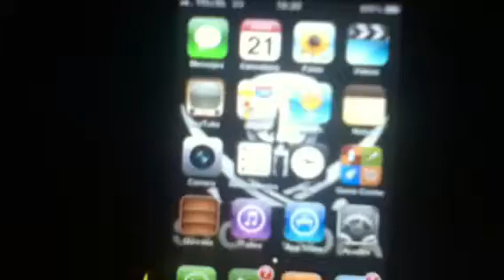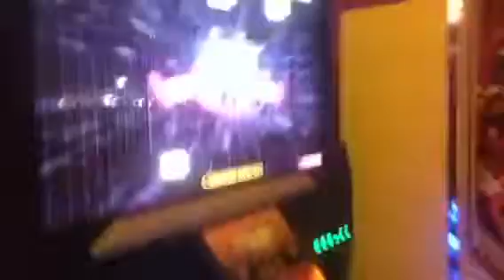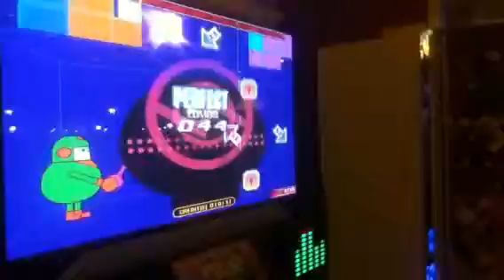Gemelo, Tepris Double 18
Gemelo juegando :)